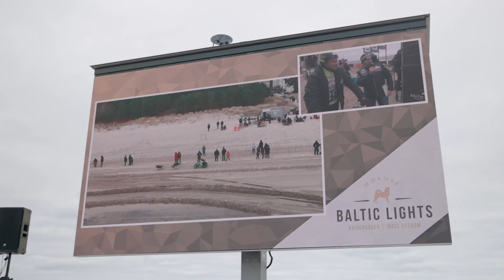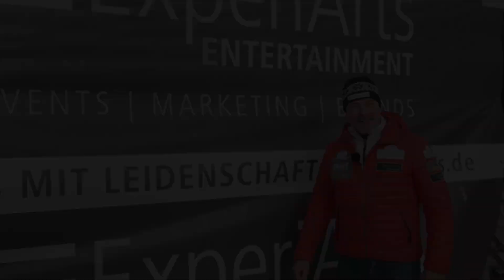BALTIC LIGHTS_OFFICIAL_TEASER_2024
Das BALTIC LIGHTS ist Europas publikumsstärkstes Schlittenhunderennen mit über 500 Huskys. Internationale Musherteams treffen sich einmal im Jahr auf der Insel Usedom zu Rennen auf Trainingswagen am Strand der Kaiserbäder zwischen den berühmten Seebrücken. Das Highlight sind die Charityrennen vieler beliebter TV Stars zu Gunsten der Welthungerhilfe. Mit über 60.000 tierbegeisterten Zuschauern und bundesweiter Medienberichterstattung ist dieser Event der größte seiner Art. Werden Sie jetzt einer unserer Partner!
Nächster Termin: 01.-03. März 2024